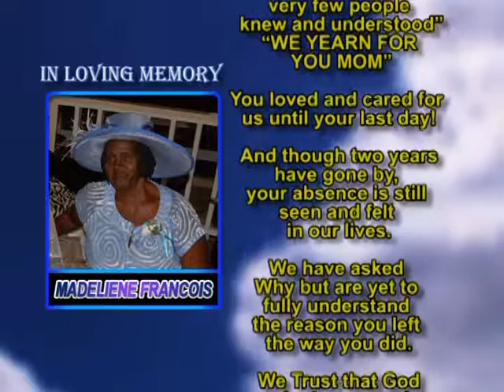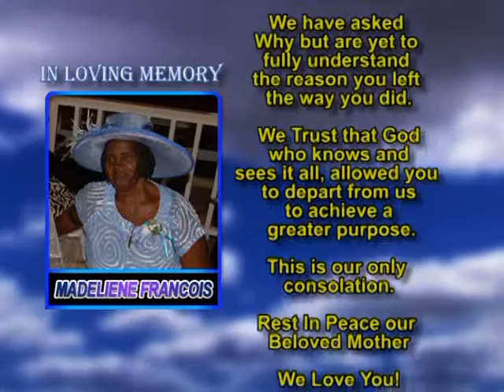Madeliene Francois memorial